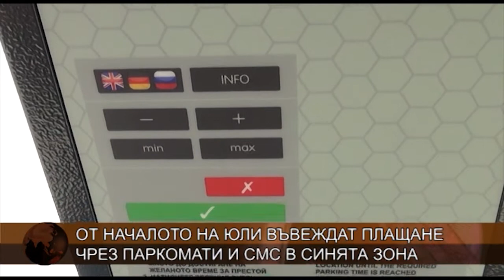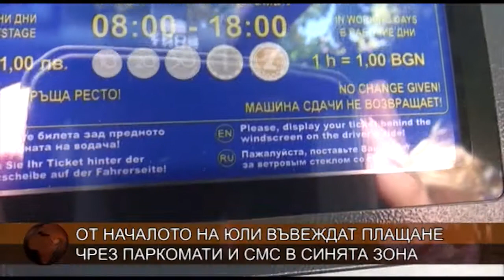От началото на юли въвеждат плащане чрез паркомати и СМС в синята зона